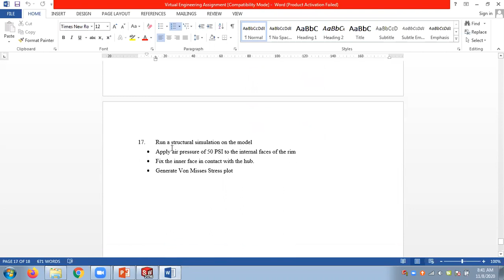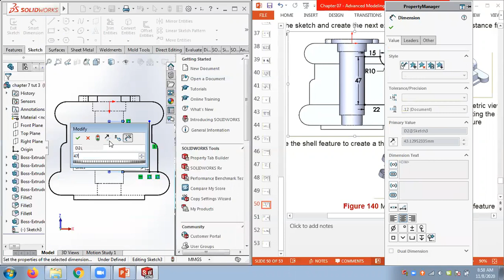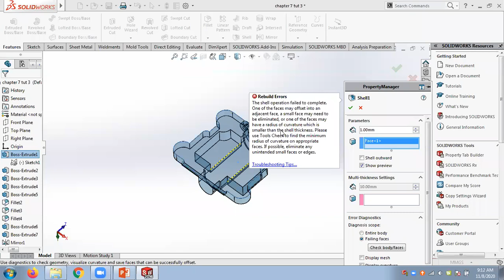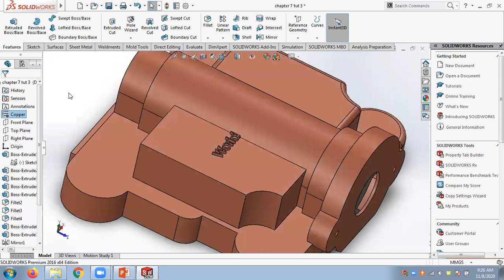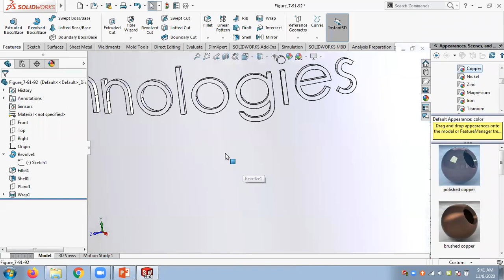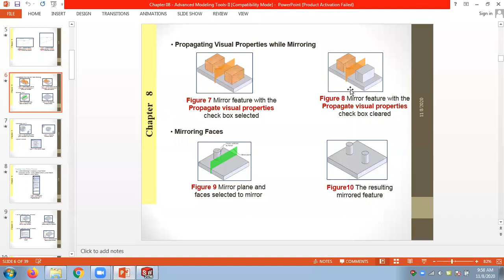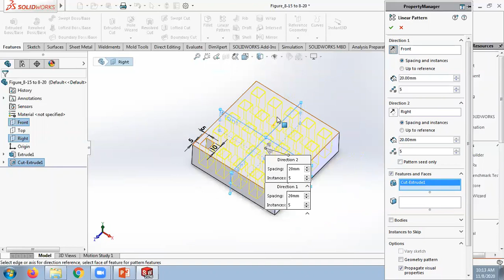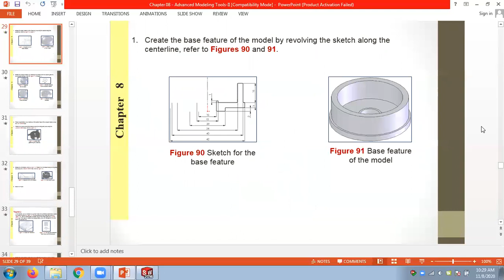Wrap, 3D Mirror & 3D Linear Patterns in SolidWorks